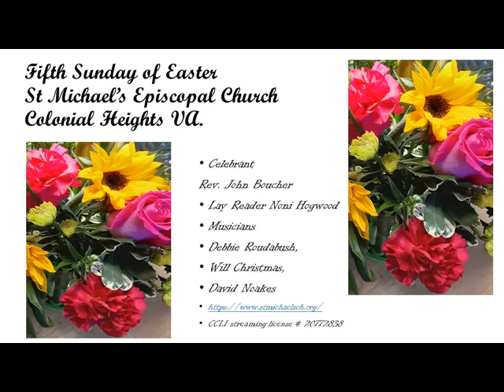May 2, 2021